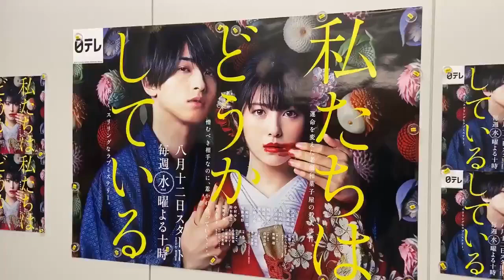【私たちはどうかしている】最終回 浜辺美波&横浜流星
【私たちはどうかしている】最終回9月30日夜9時〜2時間SP🌟 - 最終回2時間SPこの後すぐ‼️最後のカウントダウンはこちら🌟 ちび椿のマネをする流星さんに 爆笑の美波ちゃん🤣 リアタイしないと ネタバレしちゃうぞっ💕 最後まで愉快な座長たちです😆 見どころ満載 息つく間もない最終回ずぇひっ‼️